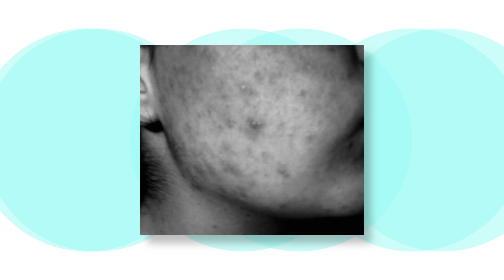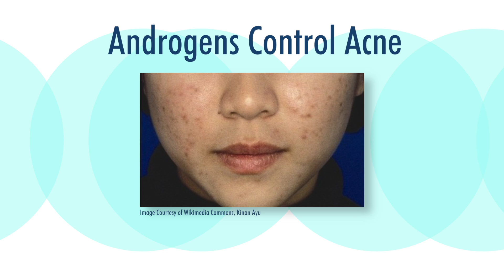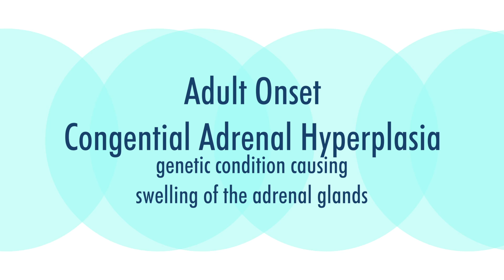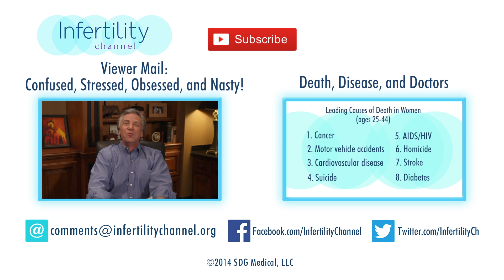Acne, Androgens, and Infertility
Oh, the dreaded pimples and zits...can these actually affect your getting pregnant?  As Dr. Randall Loy tells us in this week's episode on The Infertility Channel, there could be a connection there. Also, the medicines prescribed to treat acne can play a part in your efforts to get pregnant. Dr. Loy reminds us of the importance of keeping your dermatologist and infertility specialist in the loop for the best case scenario during IVF.